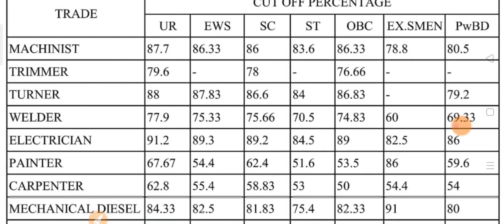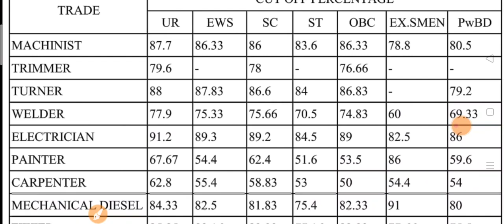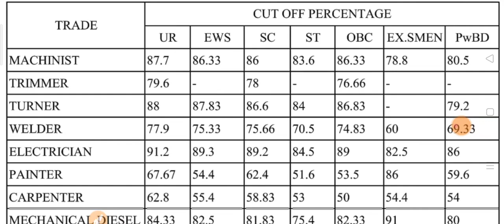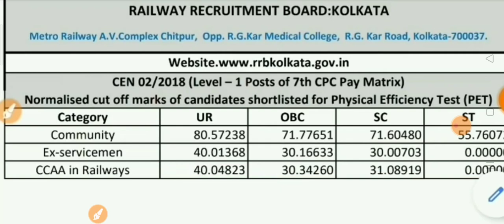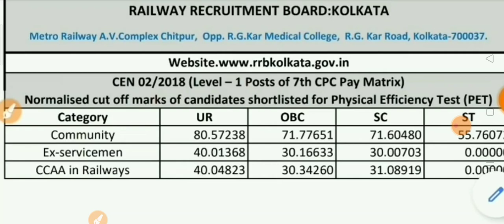Eastern Railway Apprentice Cut Off | RRC ER Apprentice Recruitment 2022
Eastern Railway Apprentice Cut Off
Eastern Railway Apprentice Recruitment
RRC ER Apprentice Apply 2022
Railway Apprentices
ITI Apprentice Apply
ITI ke bad Apprentice